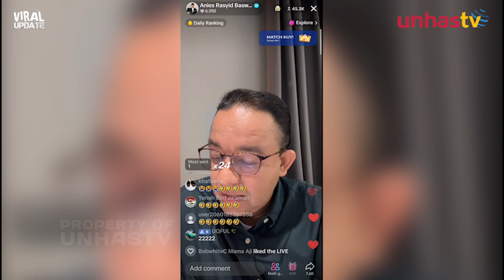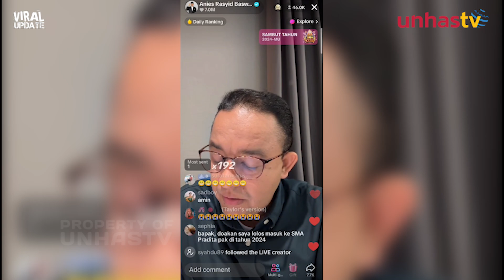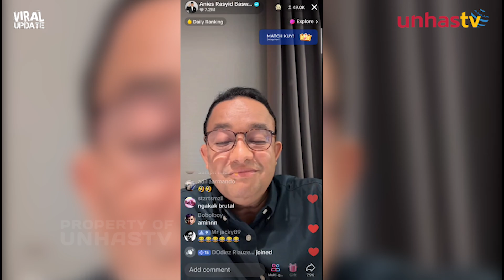Live TikTok, Jurus Anies di Pilpres 2024 Rebut Suara Gen Z dan Fans K-Pop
UNHAS.TV - Calon Presiden nomor urut 1, Anis Baswedan membuat terobosan dalam merangkul generasi muda dengan melakukan live di media sosial TikTok. bahkan dua kali live-nya Anis kebanjiran penonton yang ingin berbincang santai dengan Anis Baswedan.

Setelah mendapatkan sambutan hangat dari pengguna TikTok di live perdananya, Anies kembali melakukan live.

Di kesempatan live kedua, capres nomor urut 1 ini menyapa pengguna TikTok dari dalam kereta api. Video live TikTok Anies Baswedan tersebut ditonton oleh pengguna hingga mencapai 420 ribu penonton.

Sebelumnya, Anies melakukan live TikTok perdananya di sela aktivitasnya berkampanye di Jawa Timur dan menembus kurang lebih 3.000 penonton.